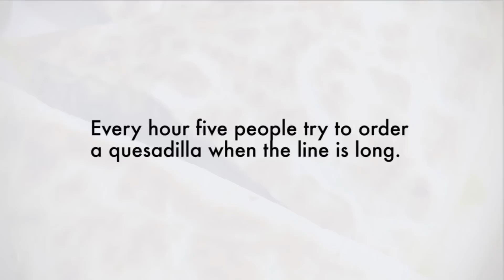The Chipotle Addiction Network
Everybody's favorite late night commercial.

Addict 1: Charlie
Addict 2: Alex
Addict 3: Amity
Doctor: Brandon
Addict 4: Evan

Special Thanks: Simon, Ian, Ryan, Brent, and Mark for providing light.